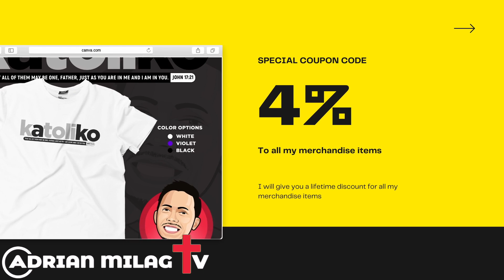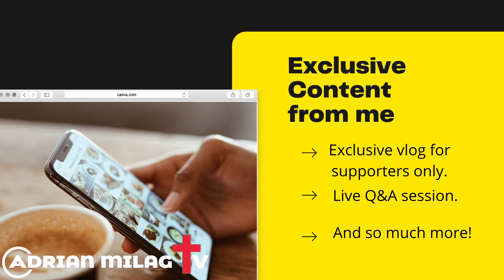🔴 Become part of my SUPPORTERS GROUP To get access to these unique perks!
I am inviting you to become part of my SUPPORTERS GROUP To get access to these unique perks!

🚛 How to avail of the KATOLIKO AKO shirt? Available NATIONWIDE via COD on Manila, Laguna, Cavite, Rizal, Bulacan & Batangas, Also available WORLDWIDE 🚛

ask 4 favors:
4. Comment or Leave a message.

GIVING

✅UNIONBANK:
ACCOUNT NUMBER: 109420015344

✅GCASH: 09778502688